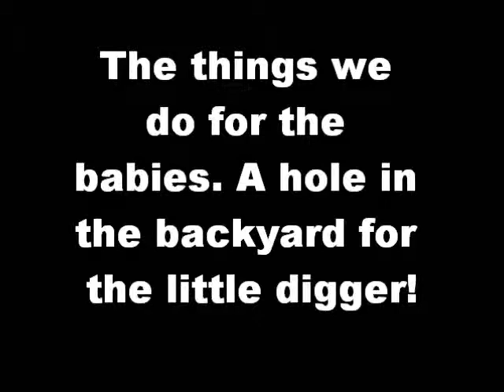Atlas the lil digger!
The Siberians love to dig holes in the backyard so we had to show Atlas the way.  Now he's doing it all on his own!